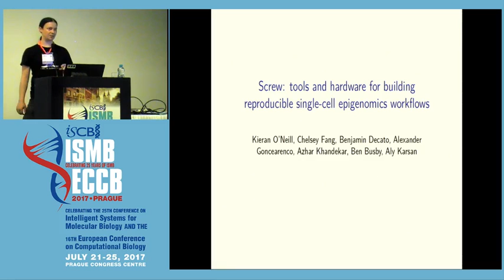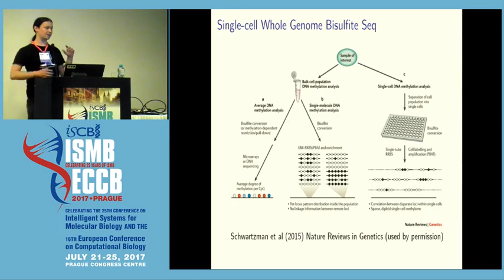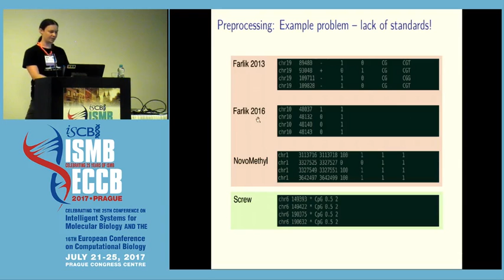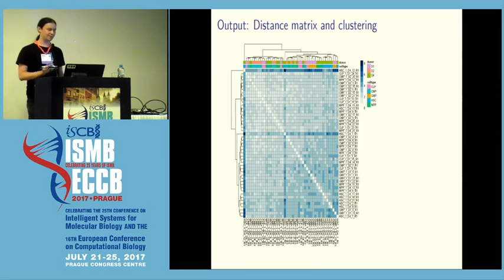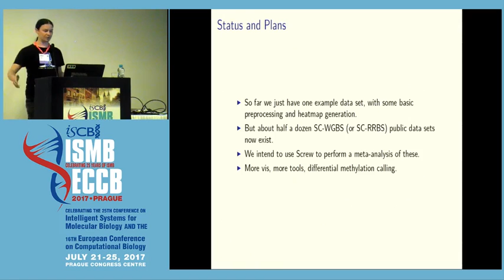2017-07-22 Kieran O'Neill "Screw: tools for building reproducible single-cell epigenomics workflows"